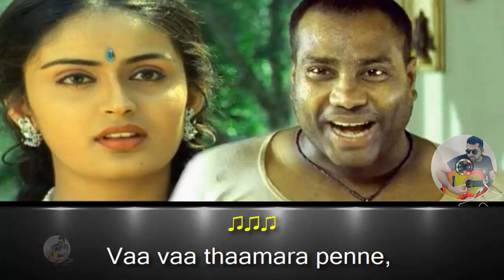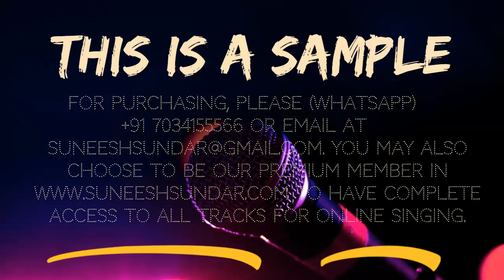Va va thamarapenne karaoke with synced lyrics